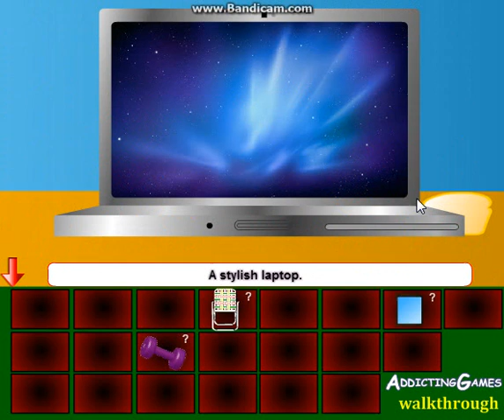Escape from the Mall Walkthrough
The most recent escape game from AddictingGames.com! (As of 11/10/12) Do you have what it takes to escape?
When the video gets to the part when you finally get inside of the Dressy Dresses shop, I go ahead and give you the password to unlock the bag, however, I still go back and tell you how I got them anyways.